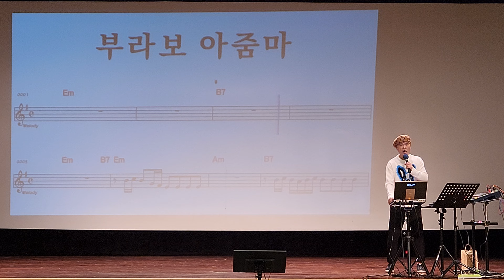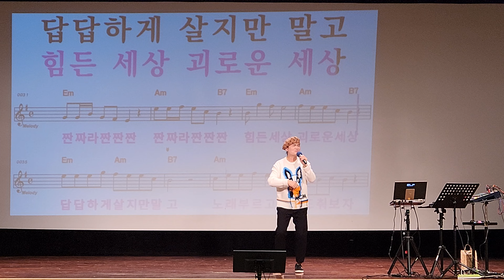부라보 아줌마/ 원곡 풍금/롯데백화점 영등포점 문화홀/송광호 노래교실